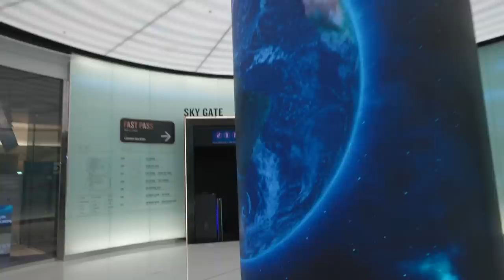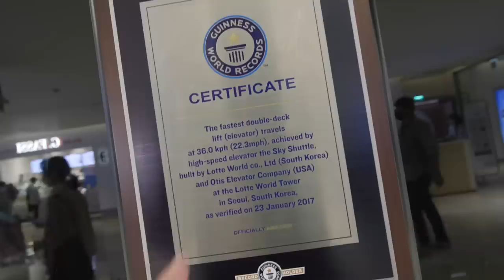Suočavanje sa Strahom od Visine na 555metara - NAJVIŠA ZGRADA u Koreji